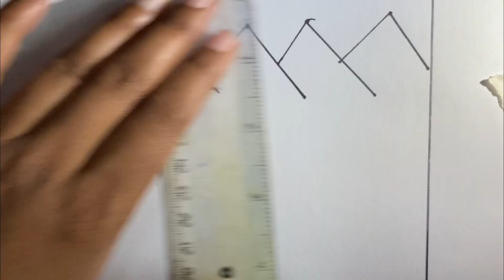Scenery Drawing Tutorial | Village landscape Scenery Art | Pencil Drawing video